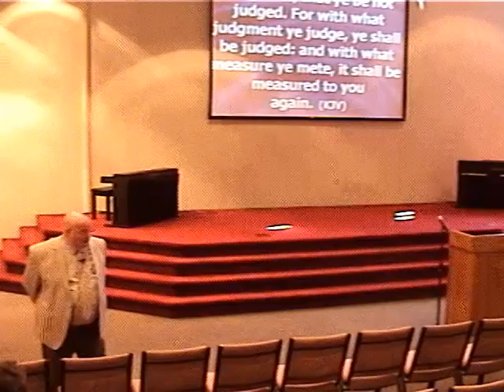God Gives: More Grace to the Humble and He Resists the Proud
Pastor Lynn Winans preaching from Christ's Harvest Ministries in Big Rapids, MI